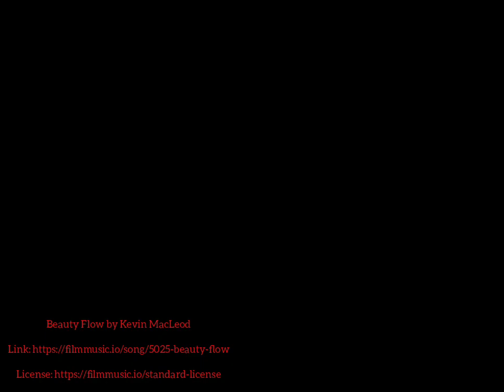... kolej z różnej perspektywy... przez Warszawę Zachodnią w trakcie modernizacji, maj 2022...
Na szlaku Warszawa Zachodnia - Warszawa Włochy  widoczne są nowe segmenty wiaduktów, częściowo zabudowane przejście zwrotnicowe w torach 1 i 2 linii nr 1, odbudowany tor nr 4 linii 447.
Na samej stacji :
- pojawiły sie nowe elementy na kładce.
- tory odstawcze w rejonie budynku wielofunkcyjnego (kozły oporowe w formie tymczasowej zapewne)
- w rejonie peronu 9 pojawiły się elementy wind i schodów ruchomych.
To tyle co widać "z poza płotu" okalającego teren prac...

Pod koniec miesiąca, niestety doszło do przewrócenia się dźwigu w rejonie budowy wiaduktów (około 3:00 minuty nagrania).
W efektcie tego zdarzenia pogięte zostały zbrojenia konstrukcji betonowej i uszkodzona sieć trakcyjna. Na szczęście, żaden pociąg nie wjechał w przeszkodę ( sieć uszkodzona była nad torem czynnym).

Muzyka